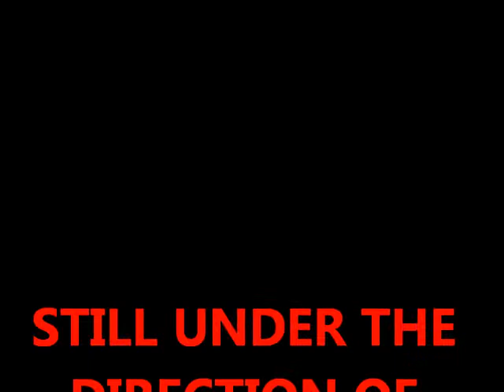Mighty Marching Pilots - Banning High Nov 2011